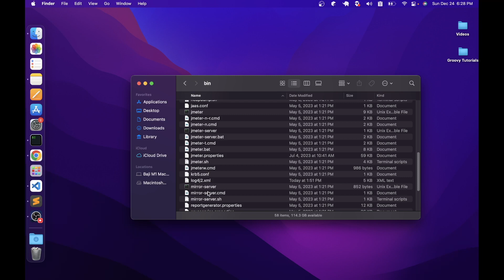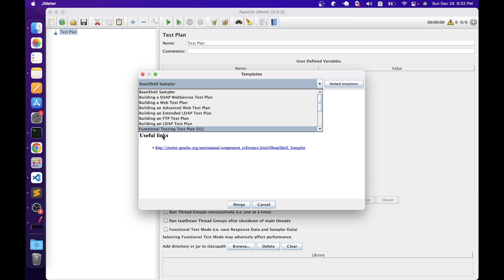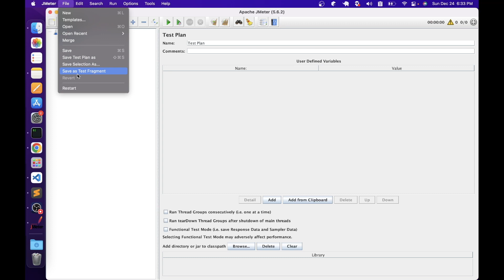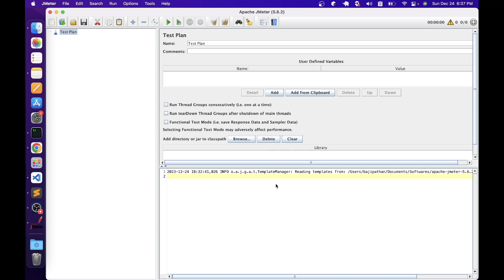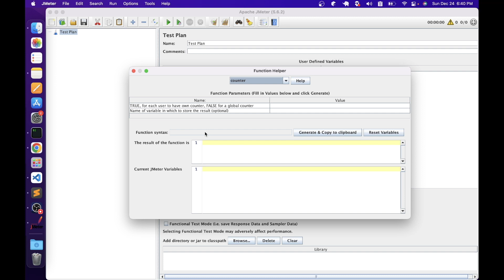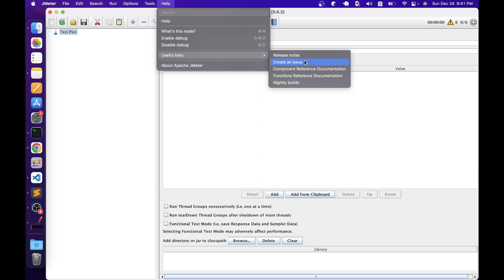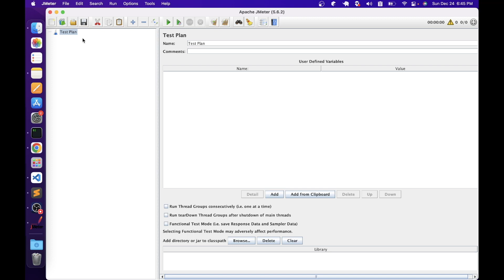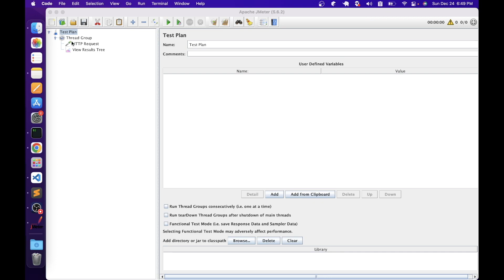Ep 32 | PT Tools | JMeter User Interface Quick Tour in Telugu✈️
SERIES# Performance Testing Must-Have Skills
MODULE# 6
MODULE NAME# Performance Testing Tools
PART# 7

In this video, we will explore the ins and outs of Apache JMeter's user interface in this informative video. From the Test Plan Tree to the Toolbar and Main Panel, we'll navigate through each component.

Whether you're new to JMeter or seeking to refine your skills, this comprehensive guide to the user interface will empower you to create, execute, and analyze performance tests with confidence.

Join us for an insightful walkthrough of JMeter's user interface and unlock the full potential of your performance testing endeavors!
I have also uploaded the course content information to Git Hub.